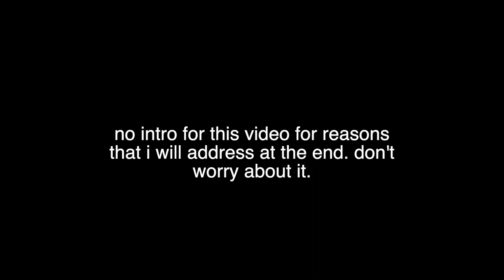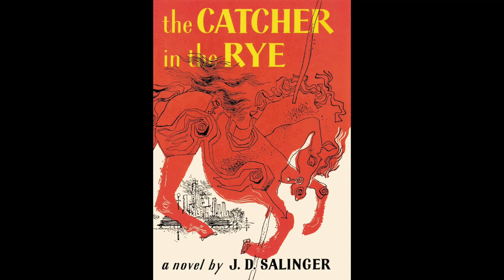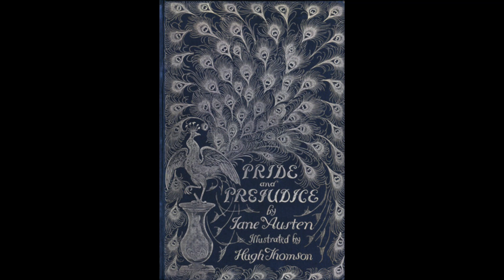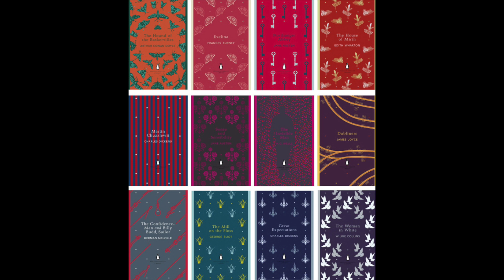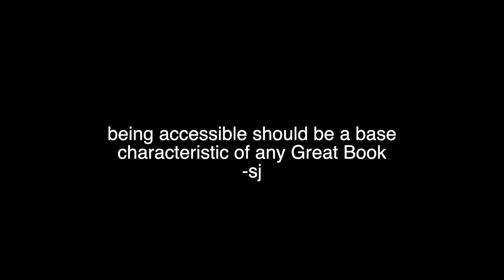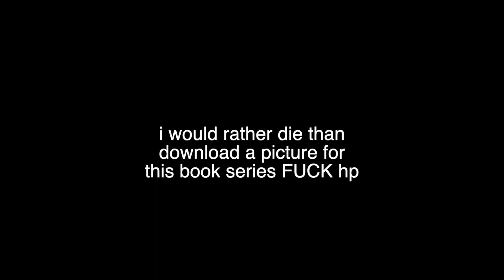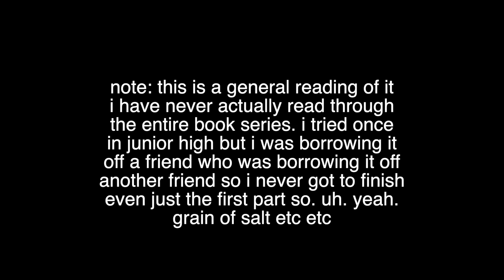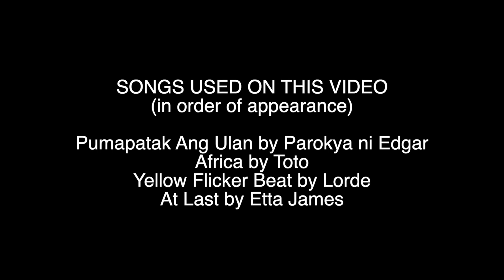The Cyclical Classics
The first of many casual ramble videos (still gonna be captioned because I'm not a monster). I don't really care whether people like or dislike these. What's important is that I made them ehe.